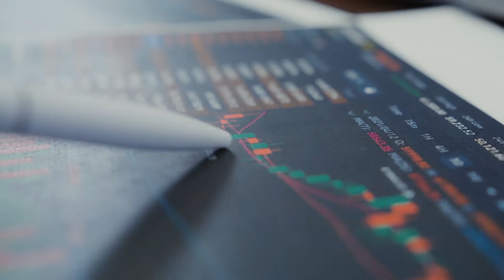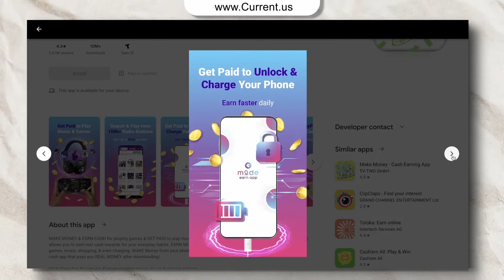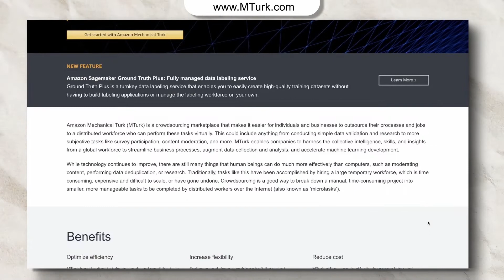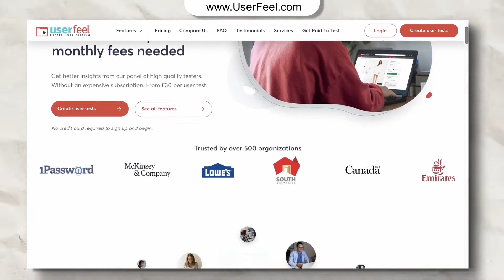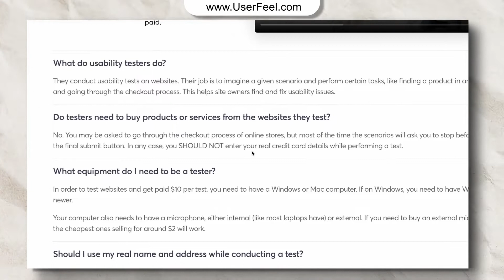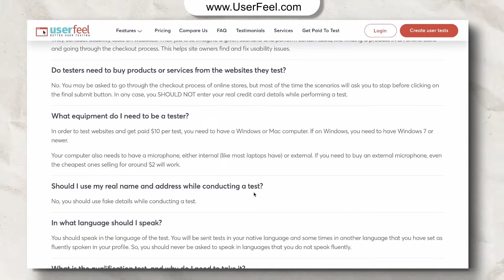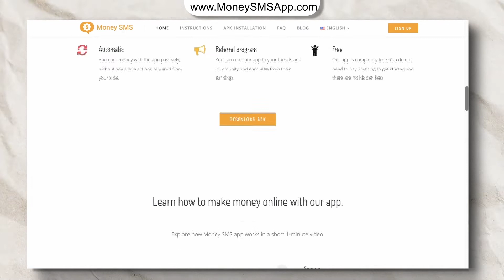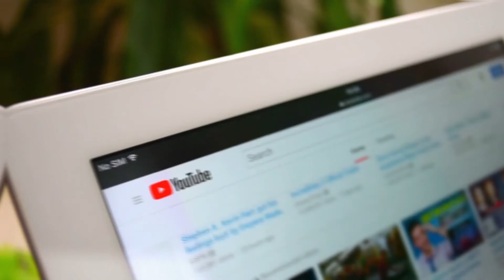Top 5 Ways To EARN MONEY Online In PAYPAL 2022 | Free PayPal Money 2022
TITLE : Top 5 Ways To EARN MONEY Online In PAYPAL 2022 | Free PayPal Money 2022 | PayPal Free Money

People all around the world are making money, money as much as they want and as they want. But most of them are receiving money through PayPal and I will show you how you can too.

But before I show you how, welcome to the Dollas and Cense!
Today, in this video, I will show you the top 5 ways to make PayPal money in 2022.

So, without any further delay, let’s jump straight into the video.

Now, let's get started with the very first way and it is to make money by listening to music. I'm sure all of you listen to music every day. But what if you can make money by listening to music that you enjoy? This is actually possible because of an app called Current.

So, I want you to go over its website called Current.us. As you can see here, you can earn upto $600 per year just by listening to music. So on this app, you will play and listen to music that you enjoy, which will earn you points and you can redeem those points later. So basically you will get paid to listen to music in your free time. You can browse and play from over a hundred thousand radio stations, while also getting paid to do so. And I am certain that you’ll find your favorite music. You also don't have to listen to any random music from SoundCloud that you don't even enjoy. All you have to do is download this app on your smartphone. It is available on both the App Store and the Google Play Store. So, this one works for both OS and you'll get paid for just listening to music.

So, just install the app and start listening to music right away because, the more you play and listen to music, the more money you’ll make. If you are an Android user, there’s something that I need to tell you and that is the name of the app on Google Play Store is different. So, it’s called “Make Money & Earn Cash Rewards” and the logo looks like this as you can see. And it has a rating of 4.1 out of 5 stars, which is amazing, given the fact that the app has over 10 million downloads. The app also has over 2.6 million reviews, which are all positive.

Money? Everybody wants to wants money. There are several ways which we will explore on this channel for you. So don't miss out the content till that end.

✅ Take Surveys!  Get paid!  Start Earning Cash and Gift Cards Today!

SUGGESTED VIDEOS : ✅

➡️ READ EMAILS and Make Money Online Over $1000+ Everyday! EARN MONEY Opening Mails | Make Money Online

➡️ Make ONE CLICK And MAKE MONEY Online Everyday! Earn Online Over $100+ | Earn Money Online 2022

➡️ Earn Money Online By LISTENING TO SONGS 1000+ | Make Money Listening To Music | Make Money Online

Also do not forget to SMASH the BELL ICON! 🔔